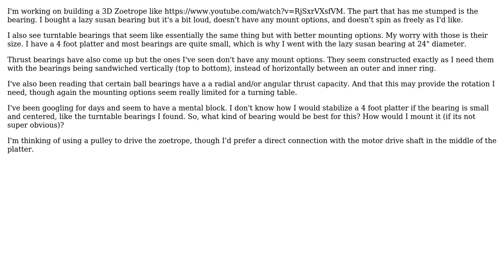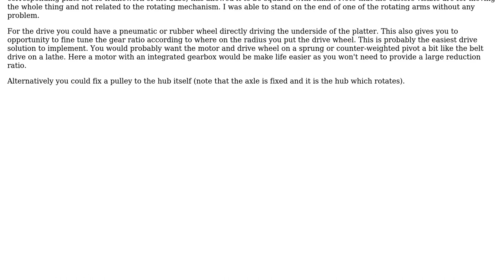Engineering: Quiet Turntable Bearing for 3D Zoetrope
With thanks & praise to God, and with thanks to the many people who have made this project possible! | Content (except music & images) licensed under CC BY-SA | Music | Images & others | With thanks to user Spidy user Chris Johns user Air and the Stack Exchange Network Trademarks are property of their respective owners. You are responsible for your own actions.